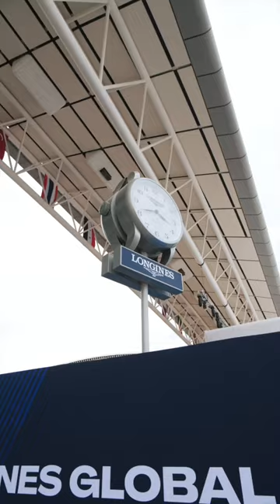The time has come…⏳ LGCT 2023 - It’s going to be a good one 🔥🌍